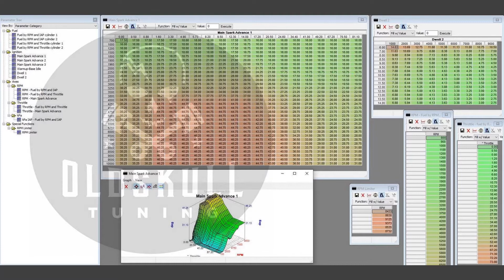Yamaha T-Max 530, YZF R3, YZF R25 chiptuning using TunerPro!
New TunerPro bin definition files (xdf) for Yamaha T-Max 530, YZF R3 and YZF R25 with ECU Denso.
Supported motorcycles:
- Yamaha T-Max 530

Prices starting from 30 euro.